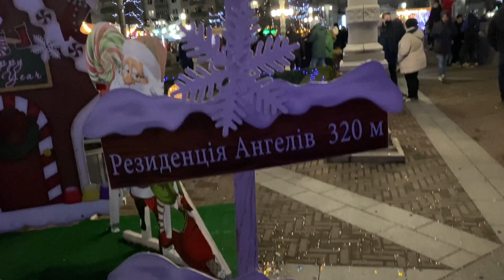Буча & Ирпень 2021 I Как отмечают Новый Год в пригороде столицы Украины?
Друзья впереди ряд праздничных Новогодних Выходных;)
И если Вы ищите где кроме столицы, можно провести выходные на свежем воздухе? Пропустить стаканчик глинтвейна, покататься на катке и сделать праздничные фото на фоне Ёлки тогда это видео для Вас)

Сегодня коротко о главном!